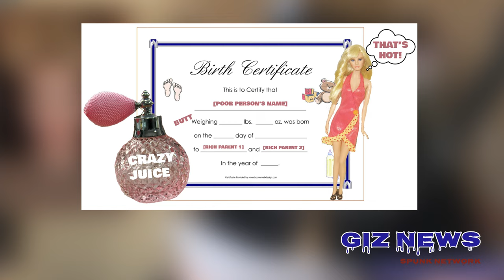Last Month In Music News - April 2022